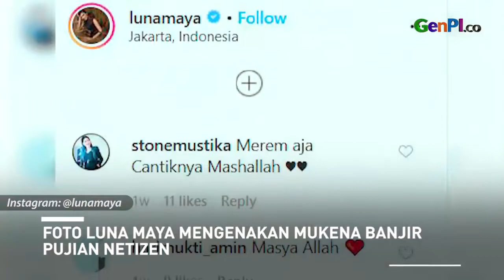Pakai Mukena Olla Ramlan, Luna Maya Bilang Adem Banget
Unggahan foto Luna Maya mengenakan mukena mencuri perhatian. Saat itu, Luna Maya tengah mengenakan mukena cantik dari Olla Ramlan. Ini merupakan mukena yang dirilis Olla Ramlan bersama sahabatnya Siska Al Khair.

JANGAN LUPA INSTAL APLIKASI GENPI.CO :
APPSTORE: